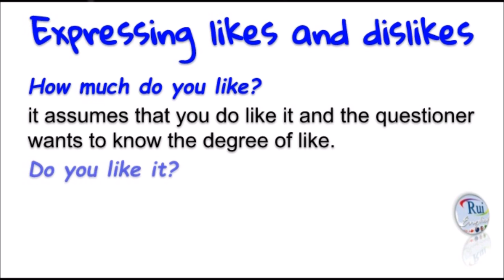Aula de inglês: Expressing likes and dislikes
🔘RuiEnglish Lec: Expressing likes and dislikes

Expressing likes and dislikes

I adore apples.
I love apples.
I really like apples.
I quite like apples.
I don’t mind apples.
I don’t really like apples.
I hate apples.
I can’t stand apples.
I really don’t like apples.

How much do you like?
it assumes that you do like it and the questioner wants to know the degree of liking.
is simply questioning the preference.

I find this disgusting. (extreme hate)
I hate this.
I don't like this very much.
This makes me feel uneasy. (mild dislike)
I think it is ok. (mild like)
I think it is not bad. (in British English this can mean a stronger like)
I like this very much. (a lot)
This is fantastic. (brilliant, super)
Wow, this is the best ever! (extreme like)